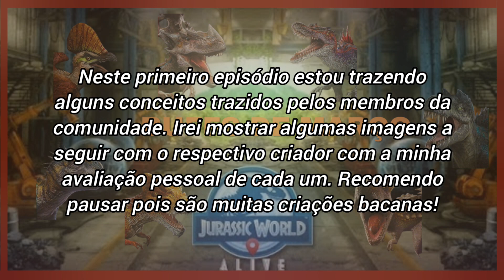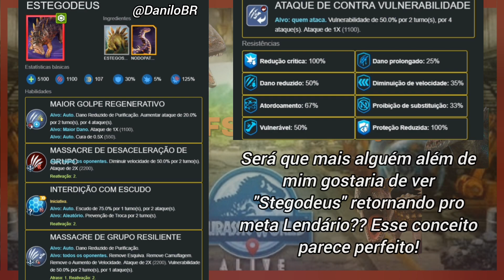SUGESTÕES DE BUFFS DOS INSCRITOS #1 (Jurassic World Alive)